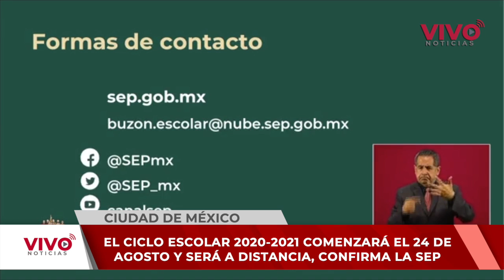El ciclo escolar 2020-2021 comenzará el 24 de agosto y será a distancia, confirma la SEP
El secretario de Educación, Esteban Moctezuma, confirmó este lunes en conferencia de prensa sobre el inicio del ciclo escolar 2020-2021 el cual será el próximo 24 de agosto y se realizará a distancia, señaló que se firmará un convenio con cuatro televisoras para clases por televisión abierta, donde darán servicio a 30 millones de estudiantes de 16 grados escolares con un "esquema robusto, oficial y válido".